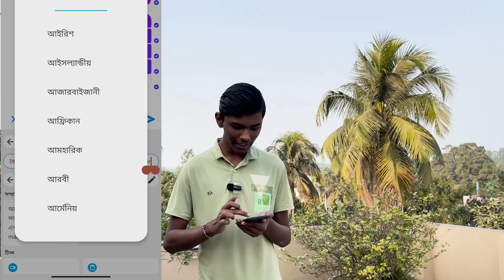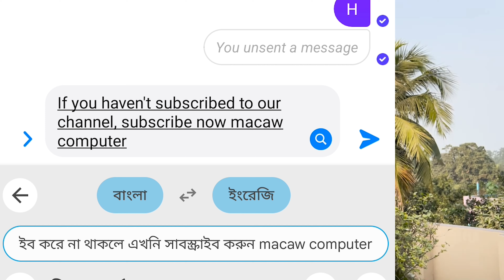Experience The Mind-blowing 2024 Update For Massenger | Unbelievable Features Await!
Massenger এর নতুন আপডেট 2024 | Amazing feature For Massenger

বিভিন্ন প্রোডাক্টের আপডেট প্রাইস জানতে আমাদের ফেসবুক পেজটি ফলো করে পাশেই থাকুন।